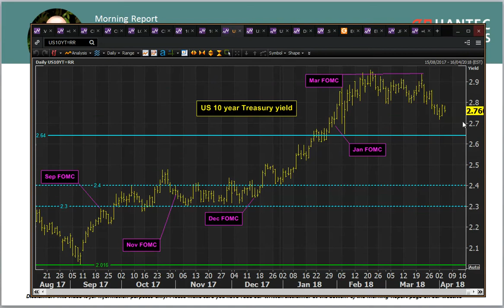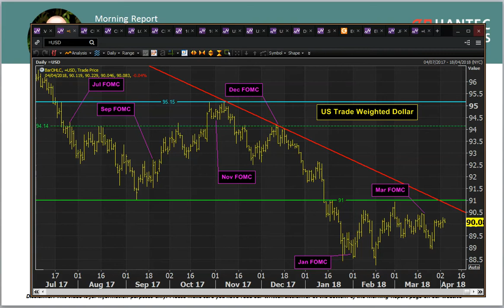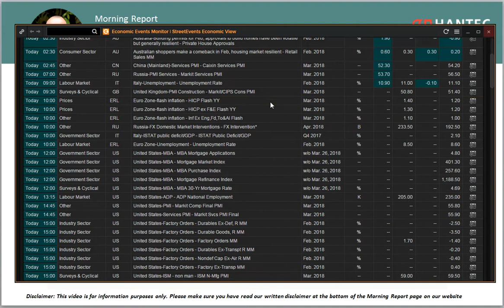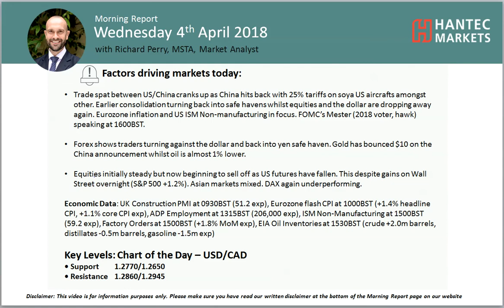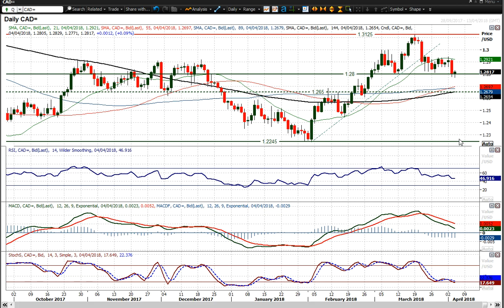Market Commentary - Hantec Markets 04/04/2018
How are markets responding today to the escalating trade spat between the US and China? The chart of the day is USD/CAD